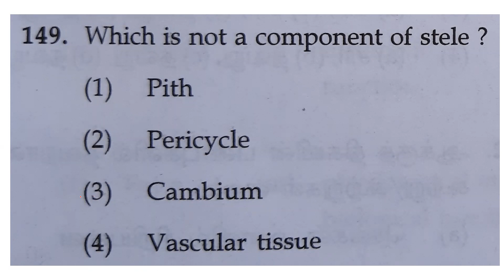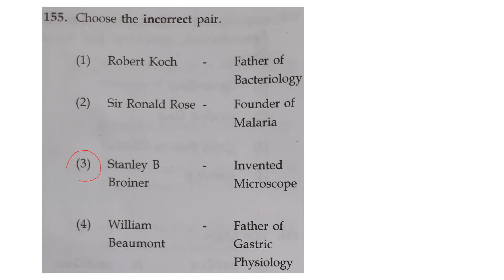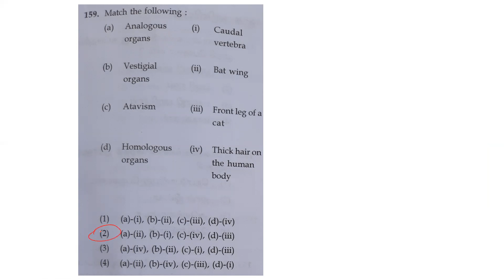NTSE - 2020 | BIOLOGY QUESTIONS & KEY |TAMIL NADU STATE GOVERNMENT 2020-2021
NTSE BIOLOGY QUESTIONS AND KEY